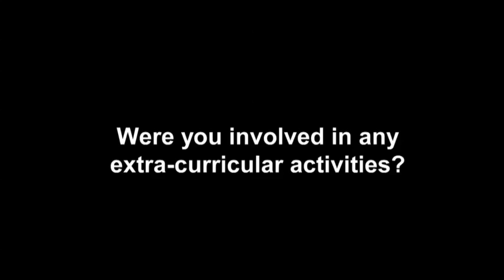Norrie Innes Profile